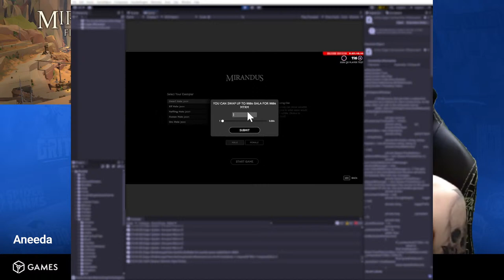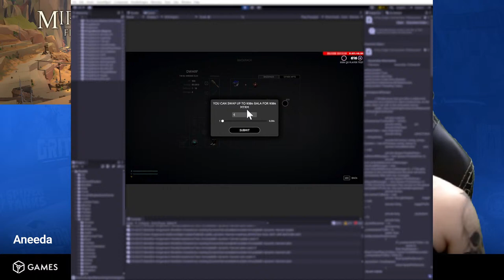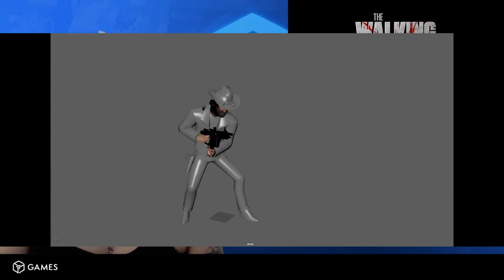Checking out our Answers! | Ahead of the Game Ep. 42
Join ANeeda for episode 42 of Ahead of the Game, with updates from across the Gala Games ecosystem! We will have interviews, announcements, and more for your viewing pleasure.

 ABOUT US

Gala Games is the future of gaming. With centuries of combined experience in developing and publishing AAA games, Gala Games is introducing new levels of ownership and empowering rewards into the world's most cutting edge games. On the Gala Games platform, you'll find a rapidly growing selection of awesome games (mobile and PC), all of which empower players like nothing before.

Gala Games are generally free to play, with opportunities to get some actual rewards for playing and winning!

 SOCIALS

 COMMUNITIES

 GALACHAIN
We built a games-first blockchain to power and decentralize our entertainment ecosystem, with everything that's needed and nothing that isn't. Real ownership of your in-game items, plain and simple.

 OUR GAMES

  Champions Arena
Collect over a hundred Champions with unique skills and strategies in this epic mobile-first RPG battle adventure!

 Dragon Strike: Puzzle RPG
Collect and battle your way to glory in this addictive puzzle RPG battler created by Ember Entertainment.

  PokerGO Play
Enjoy a casual and fun poker experience where players have a chance to win $GALA in each week's Sweepstakes!

 Spider Tanks
Embrace the metal-on-metal mayhem in this tank brawler, where even free players can earn VP rewards!

 Common Ground World
This is Gala Games' flagship project, a delightful farming sim game with the power to save the world.

 Eternal Paradox
Get lost in the paradox of this unique hybrid of 4X and RPG battling, where time repeats itself every 49 days in a massive competition.

 Superior
The super heroes have gone mad and destroyed the world. Maybe you should try to stop them by stealing their powers and giving them a taste of their own medicine. Co-op third person shooter.

 GRIT
It's a battle royale in the Wild West with GRIT. Parachute in, and try to stay alive while the calamity forces you closer and closer to your enemies.

 Meow Match
Collect and match adorable kitties in this addictive match-3 game for your favorite mobile device.

 Legends Reborn
This competitive card game lets players collect monsters and spells, then go head to head with summoners from all over the world. Coming Soon.

 Mirandus
The player-empowering MMORPG is still in development, but has already been hailed as the ultimate fantasy simulator game.

 Battlestar Galactica Eternity
Teaming up with NBC Universal's Battlestar Galactica, this in-development 4X is sure to be a smash hit.

The Walking Dead: Empires
In the world of AMC's The Walking Dead, players collect scraps where they can, attempting to survive walkers and hostile neighbors alike.

 Last Expedition
This breathtaking and fast-paced extraction co-op FPS is not for the faint of heart. Join Early Access now.

Legacy
The highly anticipated business sim from Peter Molyneux and 22cans is live now on the Gala Games platform, so get in the game and build!

 Echoes of Empire
This stunning 4X adventure in space is planning to launch soon, powered by planetary ownership and real rewards.

Welcome to the future of gaming!